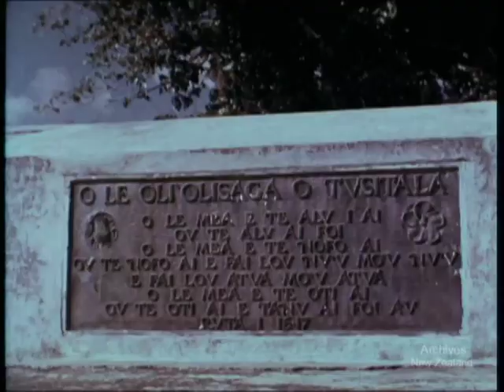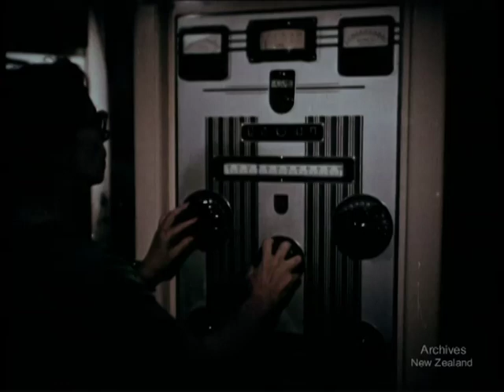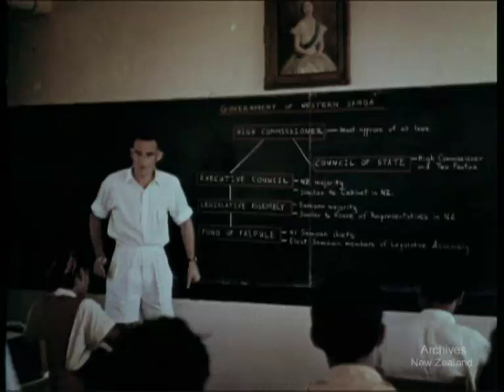A New Day in Samoa (1959) (AAPG W3236/45 & 46)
Eastmancolor 21 mins. 35mm 1,900 ft. In the South Pacific Islands of Western Samoa, Polynesian inhabitants have, with New Zealand aid, assumed control of their own affairs, and Western Samoa is the first United Nations Trust Territory to achieve internal self -government. The film shows early morning scenes in the village; tribal elders in traditional council; children singing in school; women roofing a house. Daily work includes the shipping of exports - copra, cocoa and bananas. Samoa is a place of colourful ceremony, and the film closes with a gathering of Samoan people at their ancient capital of Mulinu'u and with children dancing under the palms.  betasp telecine from faded 35mm prints